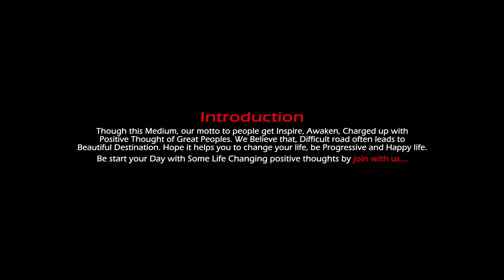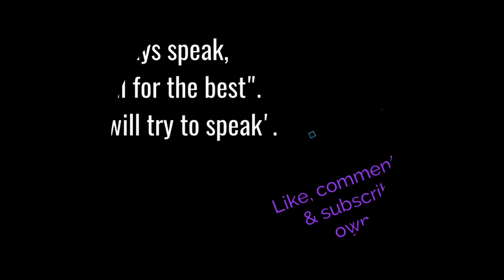Top 7 Patience Management Quotes || Dr APJ Abdul kalam Sir || Inspiring Quotes || Life Quotes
Motivational Quotes.